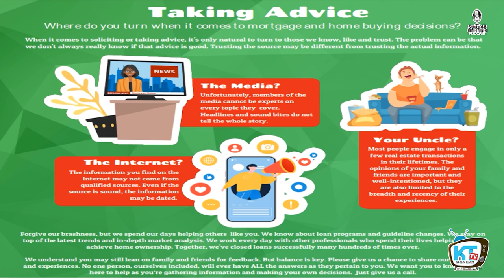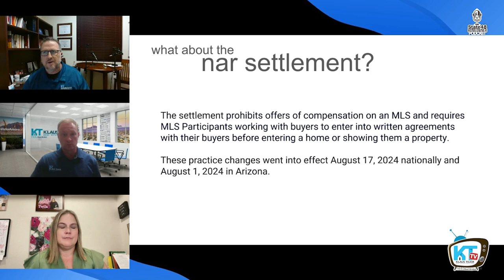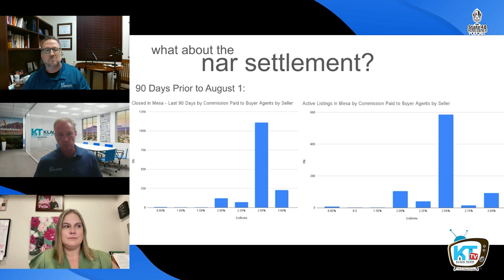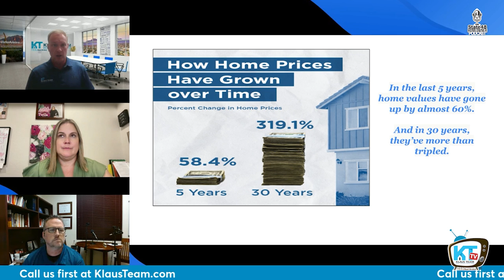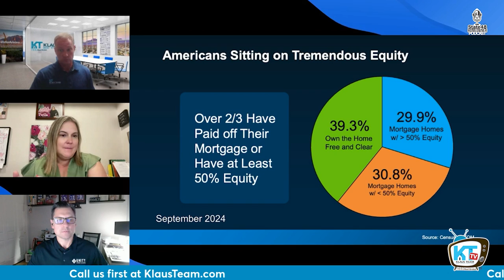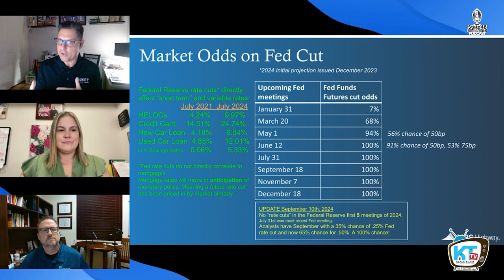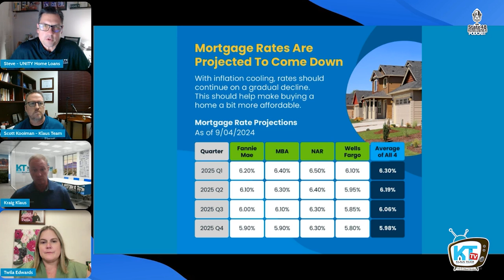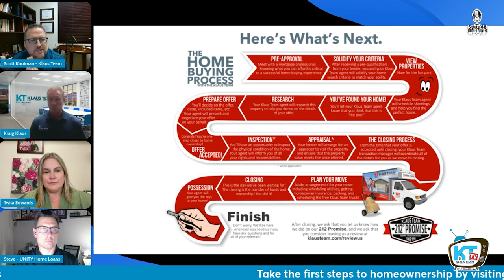Arizona Real Estate Market Update – What You Need to Know for 2024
In this episode of the State 48 Homeowner podcast, we bring you key insights from our latest live stream, covering the most up-to-date trends and forecasts for the Arizona real estate market. Our expert panel, including top agents from the Klaus Team and Steve from Unity Home Loans, discuss the latest market data, what it means for buyers and sellers, and what to expect moving into 2024.

From mortgage rates and home sales predictions to inventory updates and how new real estate regulations are affecting transactions, this episode covers it all. Whether you're thinking about buying, selling, or simply curious about the Arizona housing market, you'll get the expert advice you need to make informed decisions.

Key Topics Covered:

● Current Arizona real estate market trends and data for Q3 2024.
● Mortgage rate updates: How recent changes impact your buying power.
● New rules for buyer-agent agreements and what it means for you.
● Forecast for home prices and sales volume in Arizona going into 2025.
● The role of new home builds in supporting the Arizona market.
● Expert predictions on how Federal Reserve rate cuts will impact the housing market.
● Why now might be the perfect time to buy before rates drop further.

Why You Should Watch: Stay ahead of the curve by understanding what’s happening in the Arizona real estate market right now. We share actionable insights for homebuyers, investors, and sellers navigating the current landscape. Plus, get advice from industry leaders on how to make the most of today’s market conditions.

About Our Experts: Kenny Klaus and the team at Klaus Team Real Estate Solutions are your trusted Arizona real estate professionals, offering decades of combined experience. With specializations in East Valley markets, they are equipped to guide you through every step of your real estate journey—from buying your first home to expanding your investment portfolio.

Relevant Links:

● Learn more about current Arizona mortgage rates with Unity Home Loans.

0:00 Taking Advice
2:37 NAR Settlement
5:47 Call Us First
6:18 Local Market Update
8:16 Wave of Foreclosures
10:25 Tips for Sellers
11:09 Interest Rates
13:55 Expert Predictions for 2025 - Rates Dropping
14:44 Expert Predictions - More Homes Selling
15:54 Expert Predictions - Home Prices Rising
16:23 What it Means for Buyers
16:47 What it Means for Sellers
17:13 Home Buying Process Now

Since 2003, The Kenny Klaus Team has been serving the East Valley. Experts in Arizona Real Estate, with over 100 years combined real estate experience, we strive to exceed our client’s expectations.

The Kenny Klaus Team has consistently been ranked by the Wall Street Journal and Real Trends in the Top 125 teams in the U.S. since 2010. We have been voted Best Realtor numerous times by the Readers of the East Valley Tribune. Our Team are experts in Phoenix Arizona homes for sale including the surrounding communities such as Mesa, Gilbert, Gold Canyon, Goodyear, Apache Junction and the San Tan Valley.

Whether you are considering buying a home, selling a home or both, we know this area inside and out. We are experts in Arizona Short Sale and with Arizona HUD Homes. If you are hoping to avoid foreclosure, we have resources to inform and help you.

Klaus Team Real Estate Solutions
Real Broker